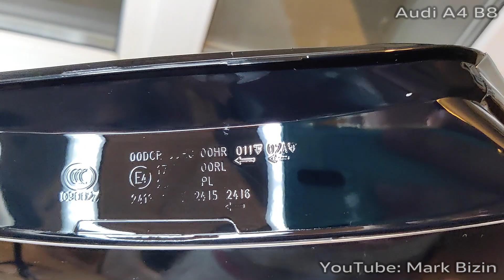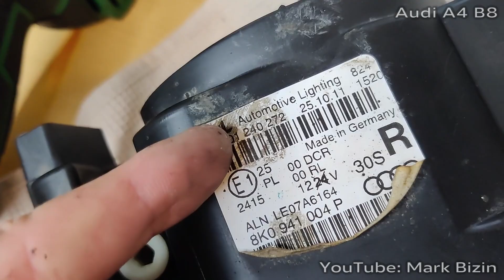Замена стекол фар Audi А4 B8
За 10 лет и 212 т.км фары достаточно сильно отпескоструило, поэтому заказал новые стекла на aliexpress за 4000руб за оба.
Для снятия фар на Audi A4B8 бампер снимать не нужно, из инструментов только Torx T30.
Стекла фар на битумном герметике, поэтому они легко снимаются при нагреве строительным феном, в отличие от Audi A6 C7, где пришлось срезать старое стекло, там был стекольный полиуретановый герметик, который от нагрева вообще не поддавался.
После замены стёкол обклеил их пленкой, которую так же заказал на aliexpress
Артикул ленты-герметика для вклейки стекол фар ABRO WS-904R
На весь процесс переклейки стекол фар у меня ушло около 3 часов
После снятия фар никаких ошибок не появилось, адаптация положения кузова для ксенона не сбросилась
Таймкоды:
0:00 Начало
1:20 Снятие фар
3:07 Обзор стекол с AliExpress
3:52 Заменённое стекло на правой фаре
5:24 Сравнение старого и нового стекла
5:55 Процесс снятия старого стекла фары
10:09 Снятие старого герметика
10:46 Очистка линзы
12:28 Вклеивание нового стекла
15:45 Обклеивание нового стекла плёнкой
20:40 Итоговый результат
For 10 years and 212 000 km of headlights, it was quite damaged, so I ordered new glasses on aliexpress for 4000 rubles for both.
To remove the headlights on the Audi A4B8, you do not need to remove the bumper, only the Torx T30 from the tools.
The headlight glasses are on bitumen sealant, so they are easily removed when heated with a construction hair dryer, unlike the Audi A6 C7, where the old glass had to be cut off, there was a glass polyurethane sealant, which did not give in to heating at all.
After replacing the glasses, I glued them with a film, which I also ordered on aliexpress
The article of the tape-sealant for pasting headlight glasses ABRO WS-904R
It took me about 3 hours for the whole process of gluing the headlight glasses
After removing the headlights, no errors appeared, the adaptation of the body position for xenon was not reset